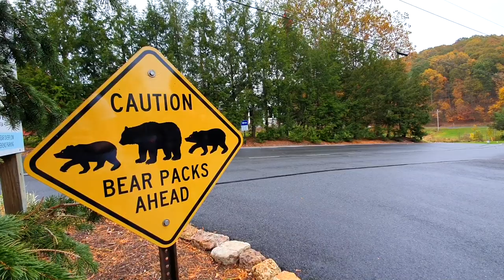Beer Log: trying Hershey & Yuengling's Chocolate porter | The Craft Beer Channel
We're in Pennsylvania, helping out on a course at Shippensburg University, and while over we've recorded some AWESOME content. This is not it. This is us trying the infamous Yuengling & Hershey collab.